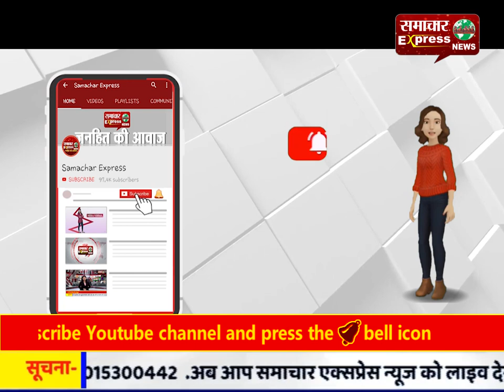पैसों के लेनदेन को लेकर ससुर ने ही दामाद को उतारा था मौत के घाट